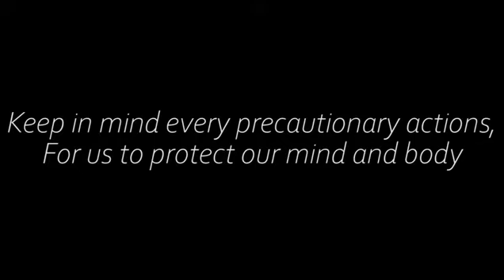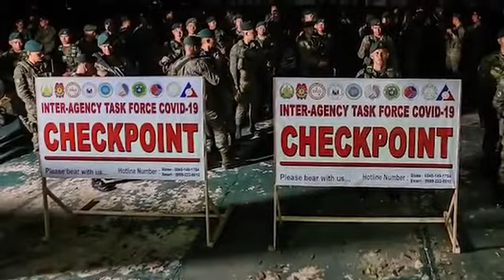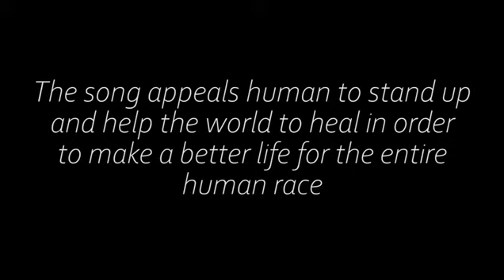Heal the World Michael Jackson Marcelito Pomoy cover A tribute song for Covid 19 victims360p